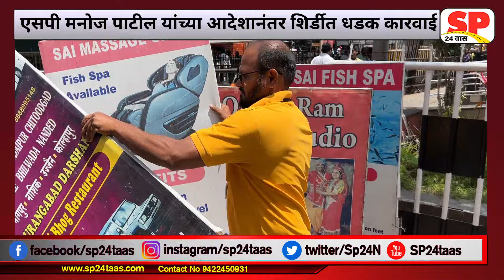शिर्डी पोलिस अॅक्शनमोड मध्ये । अतिक्रमण आणि फेरीवाले विरूद्ध पोलिसांची धडक कारवाई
शिर्डी पोलिस अॅक्शनमोड मध्ये । अतिक्रमण आणि फेरीवाले विरूद्ध पोलिसांची धडक कारवाई  Anti-encroachment police strike action